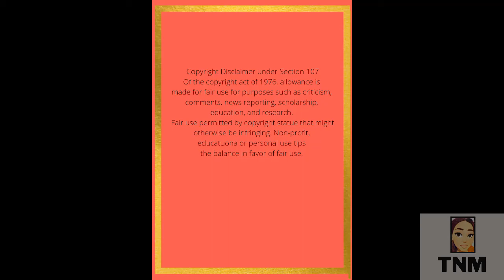Big Brother Mzansi Venus & Sis Tamara Having Conversations With Mannequins|TNM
The housemates seem to be keeping to the brief, they have been entertaining their mannequins (coco and Mama), through gym sessions, conversations and dressing them up for the weather.